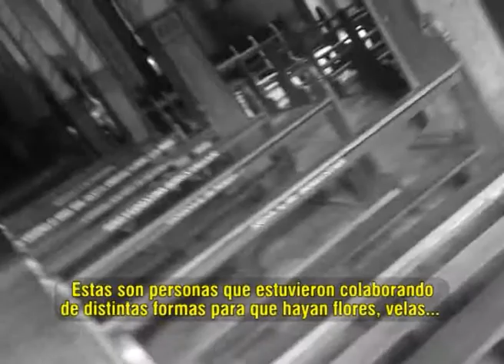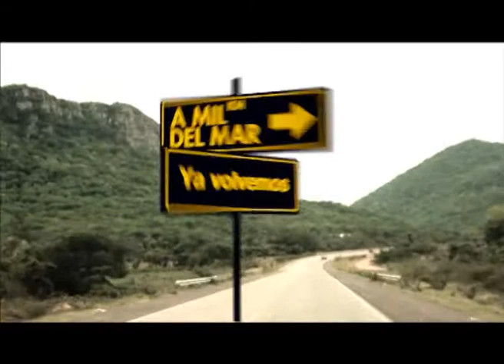A 1000 km del mar (Prog. 06, B02)